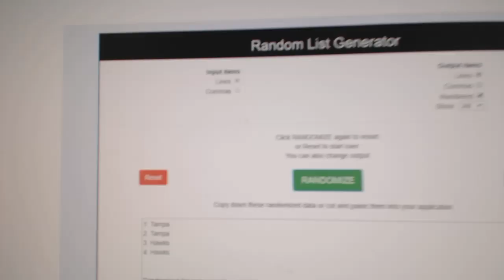Multi Randoms - C&C GB #10,428